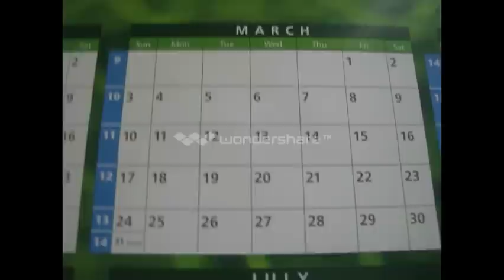Easter at the Circus, a short film by Lily Kate Gunter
Lily a seven year old first grader who wrote, shot and acted in this movie.  She got a little help from her dad on the computer editing and uploading.

Happy Easter, and God Bless America!